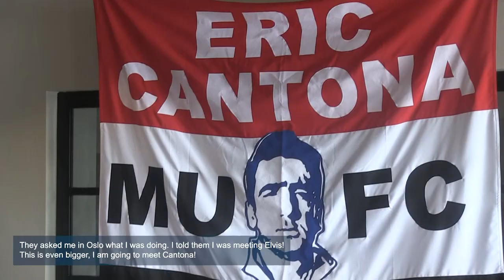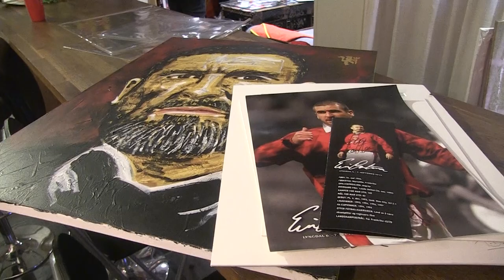Manchester United-legend Cantona in Lyngdal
Eric Cantona visited United-fans in Lyngdal, Norway. This is what he, Alex Rosen and Pete Boyle said about the weekend.

Video: Thomas Teige Sporsheim